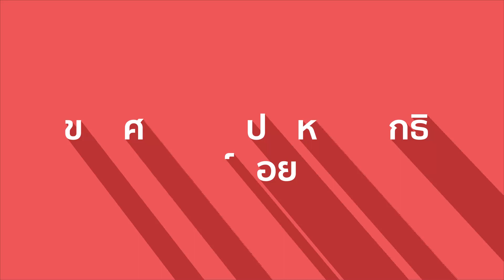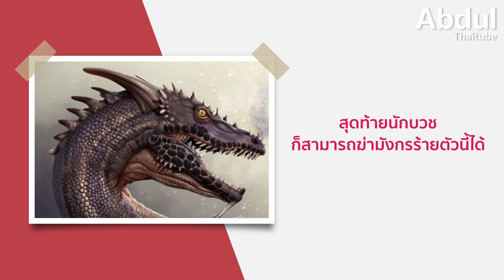ไขปริศนาสัตว์ประหลาดโกธิค การ์กอยล์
หากเราได้มีโอกาสไปท่องเที่ยวในทวีปยุโรป สิ่งหนึ่งที่เราสามารถพบเห็นได้ทั่วไปตามหลังคา ผนังมุมสูงของตัวอาคาร โบสถ์ มหาวิหารต่าง ๆ มักจะเป็นรูปปั้นหรือรูปแกะสลักของหัวคนที่มีหน้าตาผิดเพี้ยน หัวมังกร หัวสัตว์ประหลาด หรือปีศาจที่อ้าปากดูน่าเกลียด น่ากลัว เสมือนเป็นที่อยู่ของวิญญาณปีศาจ และหลายคนอาจจะผ่านตาภาพรูปปั้น แกะสลักเหล่านี้ บนแผ่นฟิล์มภาพยนตร์แฟนตาซีของต่างประเทศ เคยสงสัยกันบ้างไหมครับว่า รูปแกะสลักหินเหล่านั่นคืออะไร มีไว้ทำไม และมีชื่อเรียกว่าอะไร

00:00 ไขปริศนาสัตว์ประหลาดโกธิค การ์กอยล์
00:52 รูปร่างอัปลักษณ์ที่มีมานานหลายพันปี
02:22 2 การ์กอยล์ สร้างไว้เพื่อ
03:37 3 ตำนานมังกรร้ายแห่งรูออง
05:47 4 การ์กอยล์ที่โด่งดังที่สุดในโลก
06:37 5 จากสถาปัตยกรรมสู่โลกกว้าง